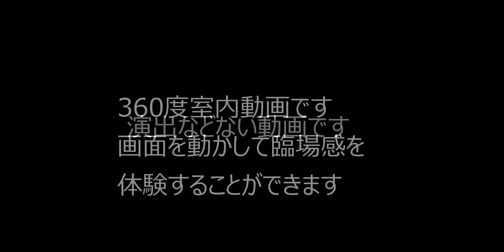ニュー上馬マンション706 360度動画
当社では「ニュー上馬マンション」を売主様よりお預かりしております。360度カメラを使用した内見動画です。